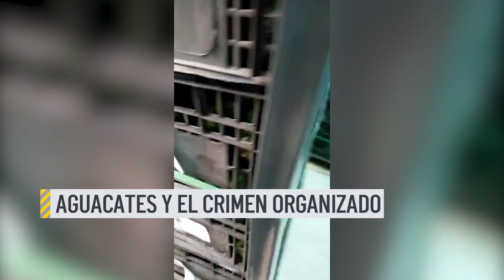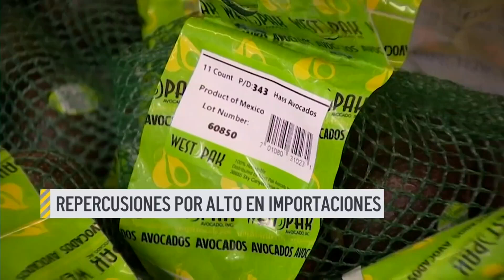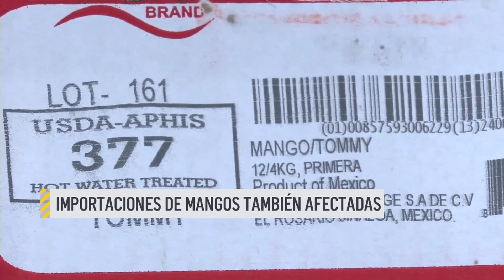Dale Play: Especial el negocio de importación de aguacates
Un Dale Play Especial donde abordamos los detalles, el contexto y la situación de la importación de aguacates mexicano a Estados Unidos ¿Qué cifras se mueven? ¿Cuáles están siendo las consecuencias de este negocio internacional para negocios y la población en ambos países?. Todas las respuestas, aquí